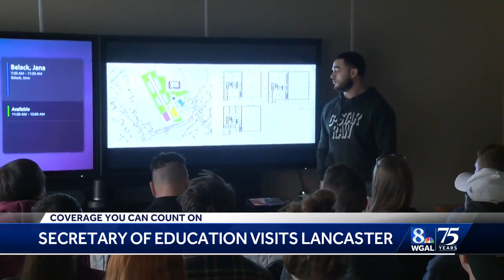US education secretary visits Lancaster schools and talks about key issues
U.S. Secretary of Education Miguel Cardona visited Lancaster schools and sat down for an interview with News 8.